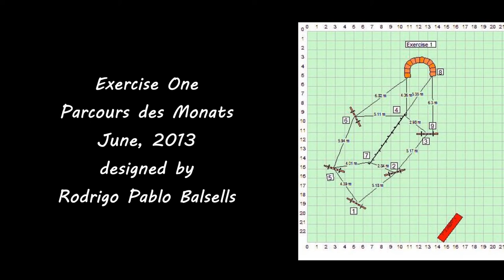Parcours des Monats - June, 2013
See Sabine Westhäußer's site for more information about the Parcours des Monats